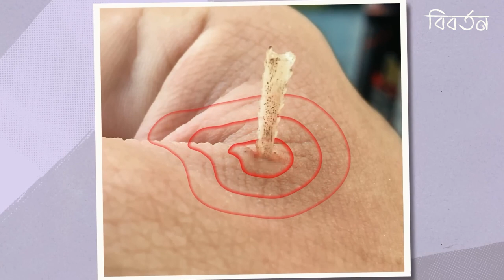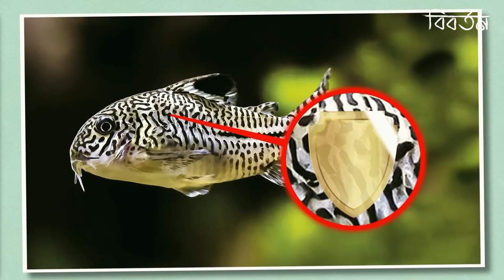একটি মাছ যা বাতাস থেকে শ্বাস নেয়, কাঠ খায় এবং মারা খুব কঠিন।